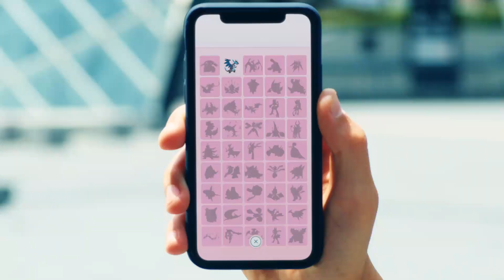Pokémon GO: Die Mega-Entwicklung ist da!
Das wird einfach mega!

Die Mega-Entwicklung gibt‘s jetzt in Pokémon GO.